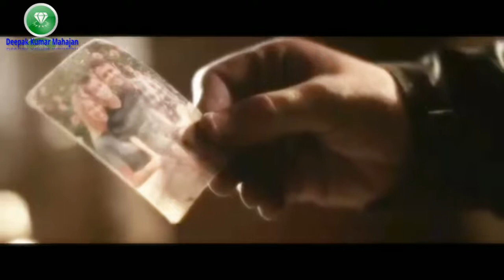Hindi Dubbing Full Horror Movie THIRST Trending Viral Videos